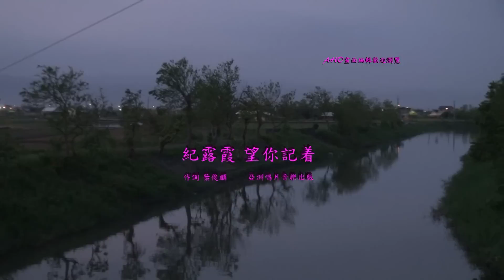紀露霞 望你記着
望你記着

作詞　葉俊麟　亞洲唱片音樂出版

你還會記會未　咱故鄉的田園
咱離開已經三年　近來音信也絕斷
你所種的彼欉檳榔　已經結子芯黃黃
阮若看着心頭酸酸　引阮想着你
想你怎樣不到返

你還會記會未　咱離開的彼暝
雨毛毛惦在車頭　情意真厚分未離
你交代的句句言語　猶原留在阮心脾
阮若想着目屎就滴　暝日恨着你
恨你怎樣這絕義

你還會記會未　咱小漢的大誌
咱兩個跑去山崙　爬起樹頂挽紅柿
你一時來失了注意　跌落樹腳哭啼啼
阮若想着彼時大誌　就來念着你
念你怎樣過日子